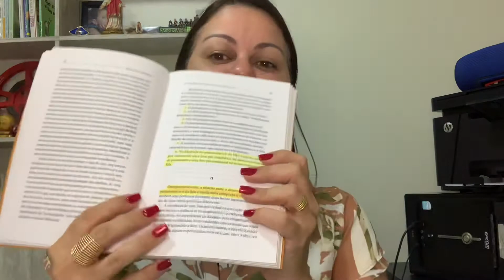Última vídeo aula de psicologia da educação!!!! Feliz Natal!!!